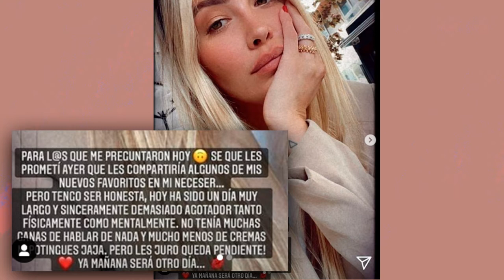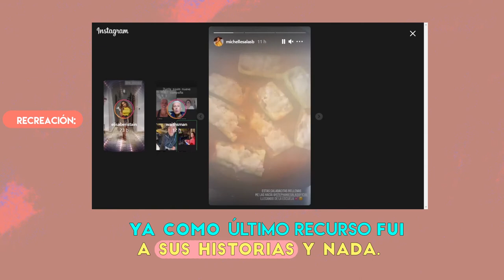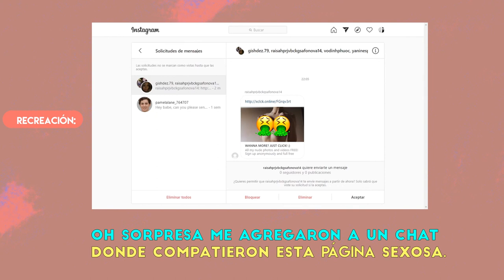Al Seguir a Michelle Salas Me llega algo extraño en Instagram.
Ayer mientras caminaba y checaba mi celular recorde algo que comento Alejandro Zuñiga en su programa respecto a una publicación que hizo despues de que Frida Sofía desemascarara a  Enrique Guzman y yo como metiche que soy la busco por mar y tierra hasta encontrar esa historia pero lo que paso despues es lo que me deja con incognita.